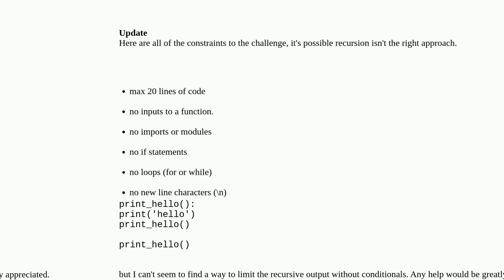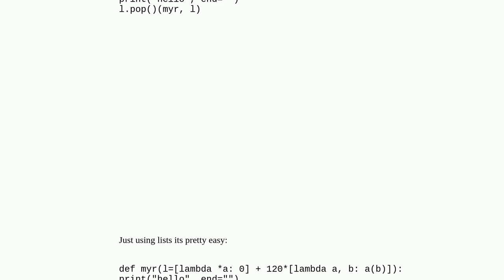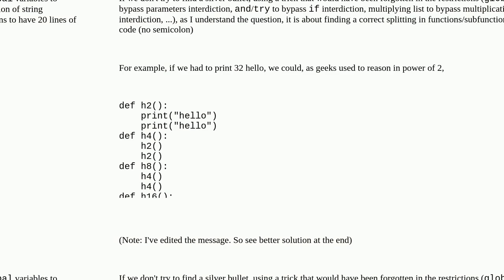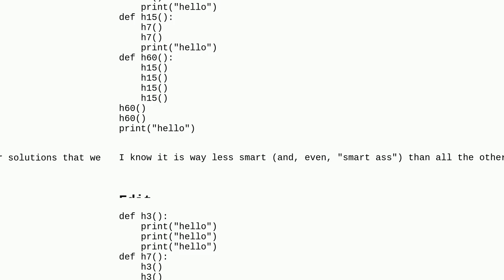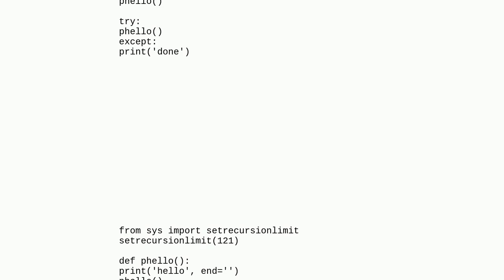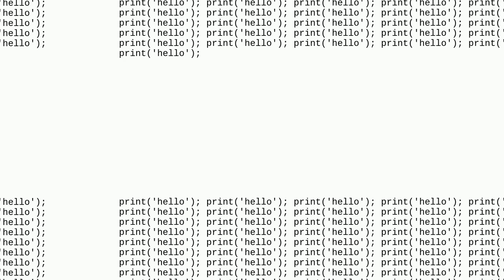Recursion Question in Python. No Conditionals or Loops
A special thanks goes out to the community

  python-3.x recursion python math